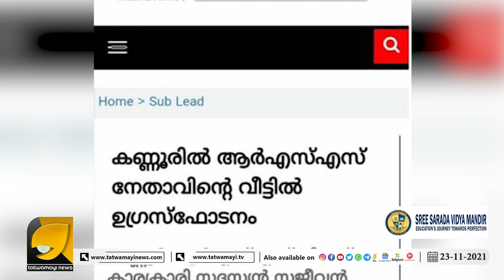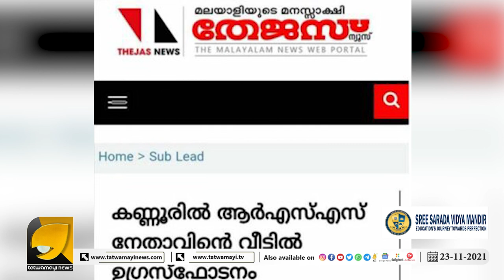ആർഎസ്എസ് പ്രവർത്തകരുടെ പേരിൽ രാജ്യത്ത് കലാപം അഴിച്ചുവിടാൻ മാസ്റ്റർ പ്ലാനും ആയി പോപ്പുലർ ഫ്രണ്ട്